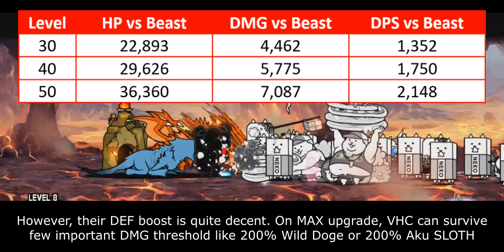Enter Bean Cats True Form: Val Val Cats! [The Battle Cats]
bruh cats

Table of Content:
00:00 - Cat Evolution
00:31 - Unit Intro
01:17 - Anti-Red Ability
03:06 - Behemoth Slayer Ability
04:41 - Cat Library Entry